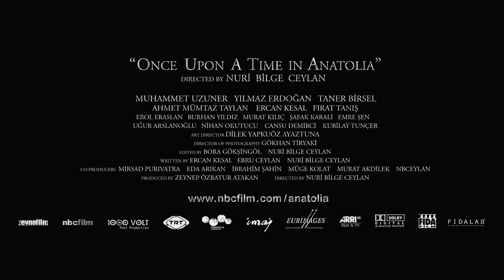Once Upon a Time in Anatolia